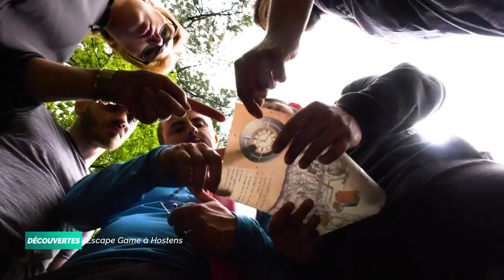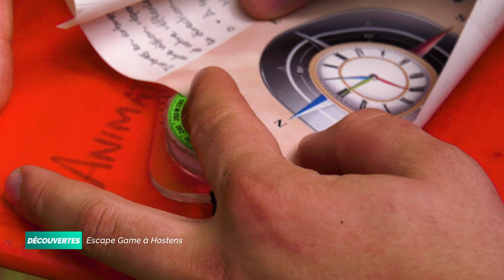Découvertes - Escape Game à Hostens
À 45 kilomètres de Bordeaux, le domaine d'Hostens offre un cadre idéal pour les loisirs... et aussi pour les jeux de rôles. Un escape game inédit y a d'ailleurs vu le jour en 2019 : il se joue à pied, en vélo ou même en canoë.